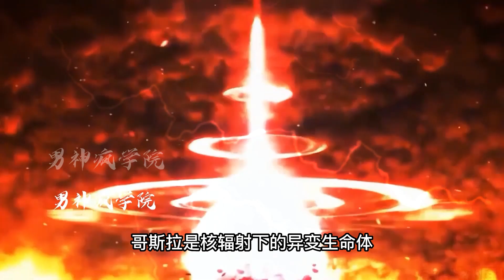實力比拼：哥斯拉VS帝皇俠，怪獸之王對戰天道化身，誰更強？